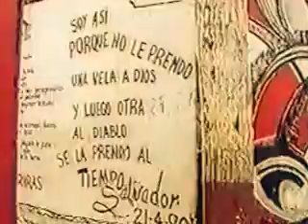Homenagem ao Comandante Che Guevara